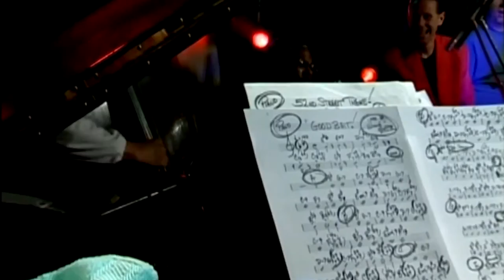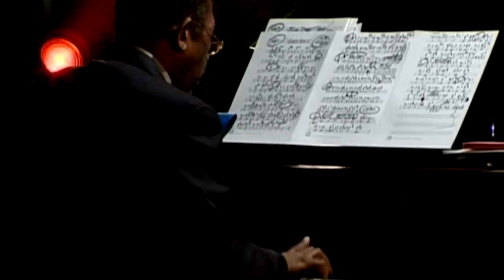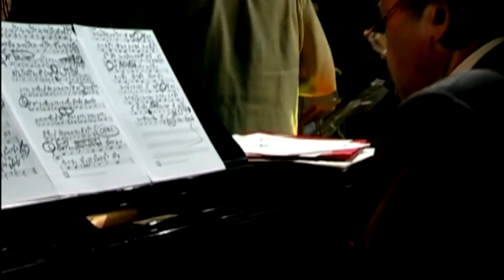JOE LOVANO - Good Bait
JOE LOVANO NONET - Live On New Morning - Paris, July 16th 2001,
JOE LOVANO - tenor sax,
STEVE SLAGLE - alto sax,
RALPH LALAMA - tenor sax,
GARY SMULYAN - baritone sax,
BARRY REIS - trumpet,
LARRY FARRELL - trombone,
JOHN HICKS - piano,
DENNIS IRWIN - bass,